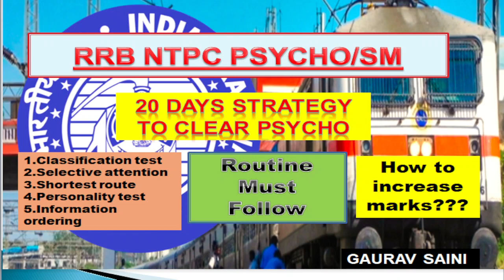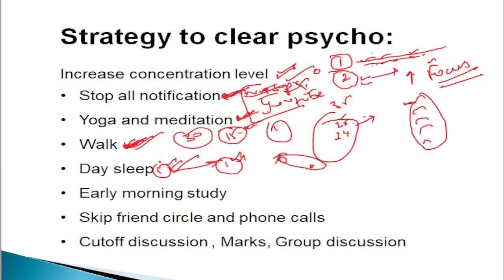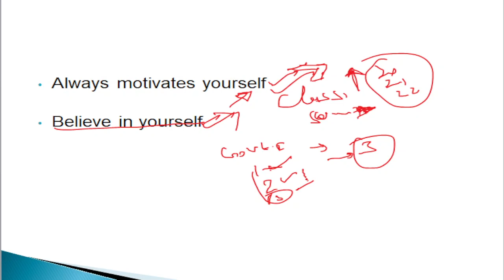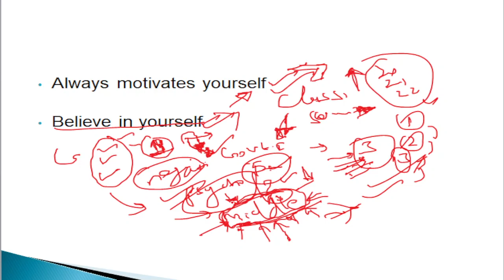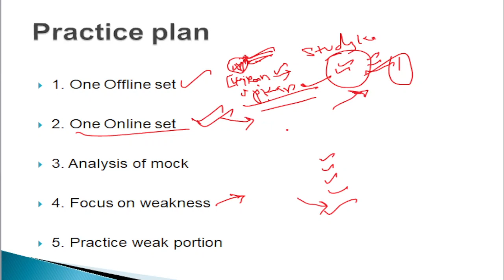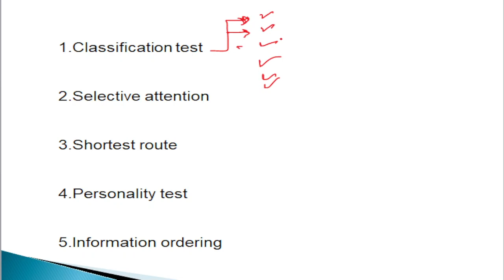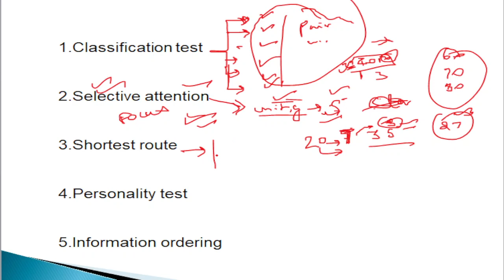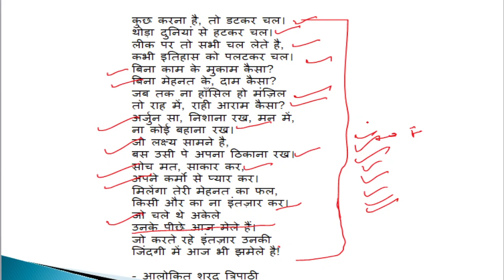LAST 20 DAYS STRATEGY TO CLEAR RRB NTPC PSYCHO?